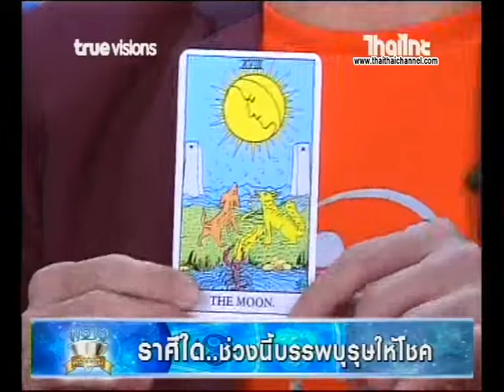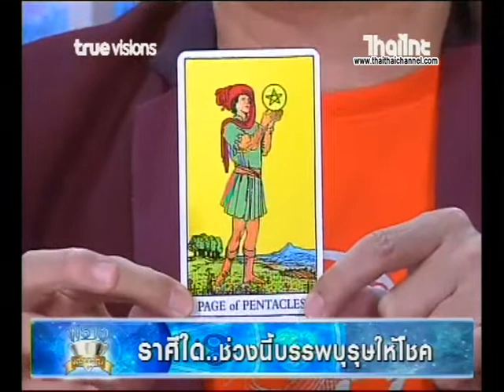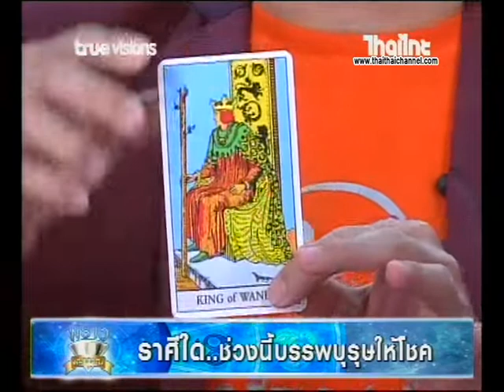ไพ่ยิปซีลิขิตชีวิต ราศีใด ช่วงนี้บรรพบุรุษให้โชค | 26-05-63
ลายมือลิขิตชีวิต |ไพ่ยิปซีลิขิตชีวิต ราศีใด ช่วงนี้บรรพบุรุษให้โชค | 26-05-63

ชมรายการพราวพยากรณ์ ได้ทุกวัน อังคาร เวลา15:00-17:00 น. โดยประมาณนะจ๊ะ